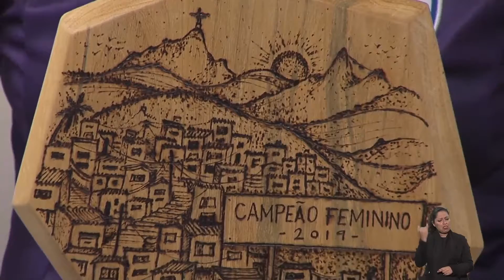Arena Esportiva: Copa das Favelas 2 (bloco 2)